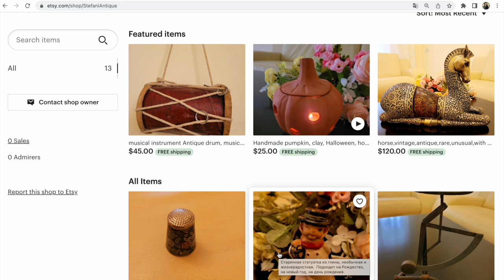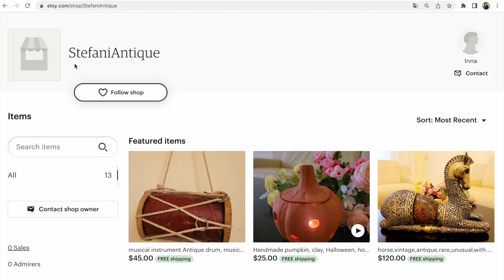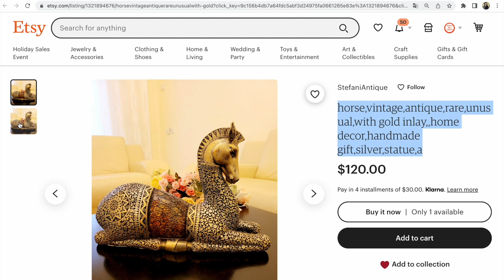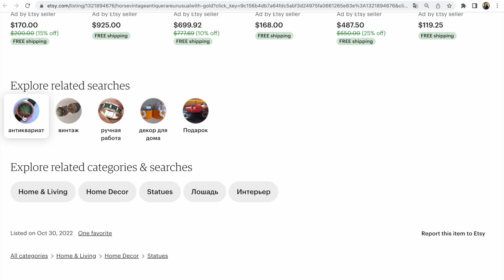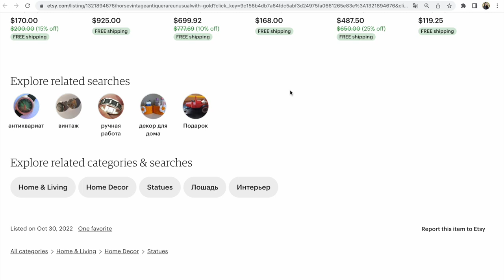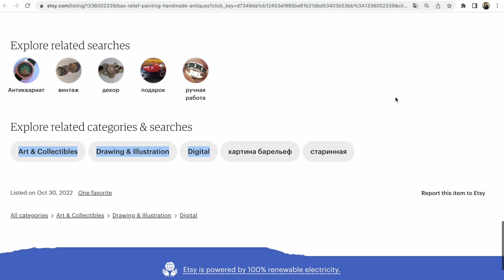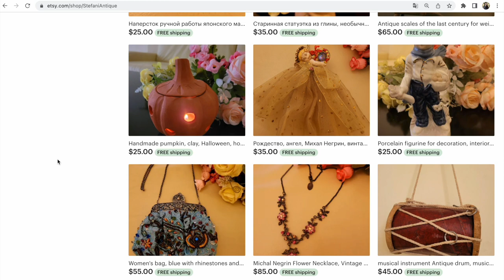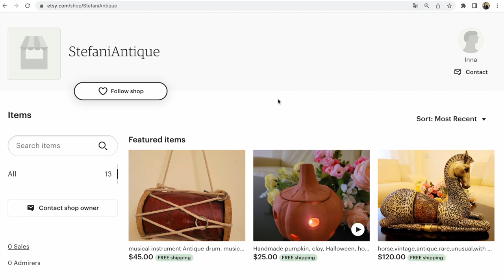Etsy. Відео аудит Etsy магазину. Які помилки найчастіше допускають?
Etsy. Перегляньте відео аудит Etsy магазину Вінтажу. Погляньте, які помилки найчастіше допускають майстри мимоволі, не звертаючи увагу, що ці помилки шкодять просуванню Etsy магазину на маркетплесі.

Для самостійного аудиту свого Etsy магазину скористайтеся моїми книгами:

Etsy Ukraine. Книга 92 помилки або аудит Etsy магазину

Слава Україні!

З повагою,
Прохорівська Світлана